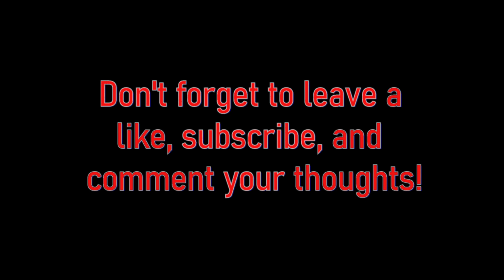Community is the Greatest TV Series Ever Made: Season 1 Episode 12 - Comparative Religion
It's time to wish you all a "Merry Happy!" as the video series that examines the greatest television series of all time ends its first semester at Greendale Community College.

In this video we look back at the first Community holiday episode... Comparative Religion.